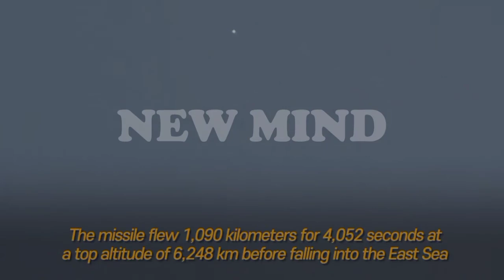DUNIA INTELIJEN PERTAHANAN INTERNASIONAL JADI RAMAI GARA GARA INI || BOSSMAN MARDIGU • NEW MIND